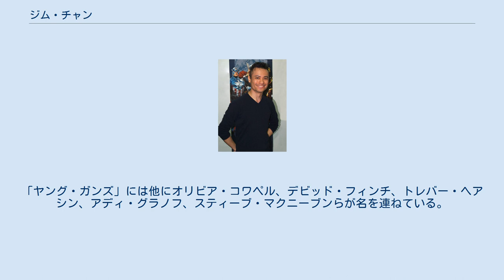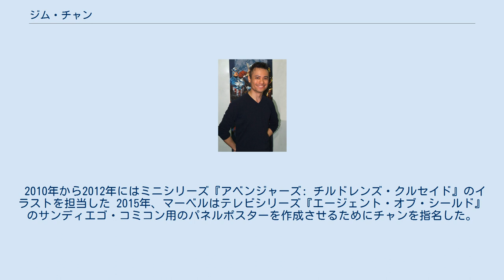ジム・チャン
ジム・チャン（Jim Cheung, 1972年 - ）は、イギリス人のコミックアーティストである。
『サイオン』、『ニューアベンジャーズ: イルミナティ』、『ヤング・アベンジャーズ』の作画で知られている。
 1990年代半ばよりマーベルで活動する。
また2000年代初頭にはクロスジェン・コミックスの『サイオン』にも参加した。
その後マーベルに復帰し、『ニューアベンジャーズ』数号やミニシリーズ『ニューアベンジャーズ: イルミナティ』全5号でペンシラーを務めた。
 2005年8月にチャンはマーベルの主筆のジョー・カザーダから「未来のスーパースターペンシラー」になる可能性を秘めたマーベルのアーティストのグループである「ヤング・ガンズ」の一人に挙げられた。
「ヤング・ガンズ」には他にオリビア・コワペル、デビッド・フィンチ、トレバー・ヘアシン、アディ・グラノフ、スティーブ・マクニーブンらが名を連ねている。
 2010年から2012年にはミニシリーズ『アベンジャーズ: チルドレンズ・クルセイド』のイラストを担当した 2015年、マーベルはテレビシリーズ『エージェント・オブ・シールド』のサンディエゴ・コミコン用のパネルポスターを作成させるためにチャンを指名した。
 本編作画 カバー